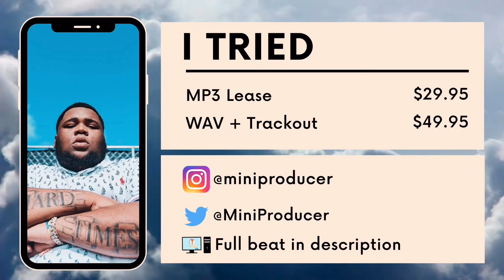Rod Wave x Quando Rando Type Beat - “I Tried”